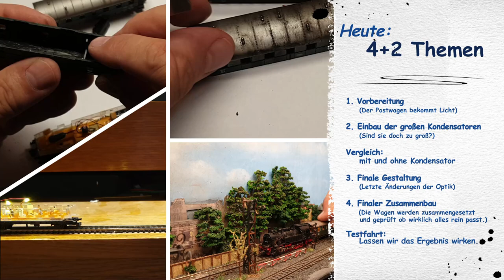Super! Wie toll die Züge damit fahren! [3] + Finale Donnerbüchsen - Modelleisenbahn - 1:160 Spur N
Heute stelle ich die Wagen fertig. Die Züge laufen wunderbar flüssig und ohne flackern und Ruckler.
Natürlich mit den stromführenden Magnetkupplungen. Die Alterung wird fertiggestellt und es werden riesige Kondensatoren eingebaut!
Modelleisenbahn - Super! Wie toll die Züge damit fahren! 🚂 Finale der Donnerbüchsen 🚂 1:160 Spur N

Viel Spaß.

Zeitmarken für Dich:
0:00 - kurze Übersicht zum Beginn
1:46 - es geht los
2:29 - Teil 1
4:32 - Teil 2
9:13 - Teil 3
11:56 - Teil 4

LIZENZEN